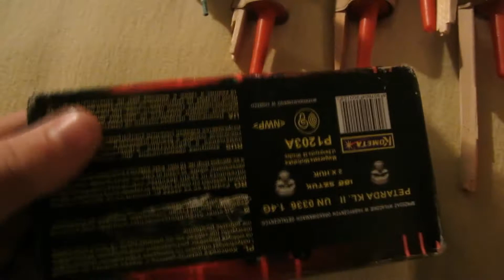Polenböller Bestellung 2013/2014 *HD*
Nur ein kleines Paket aber mir gefallen die Sachen :-)
War eine Art Überraschungs-Paket.
Wurde alles in Polen gefilmt und gelagert!!